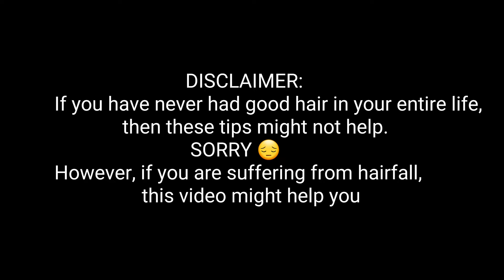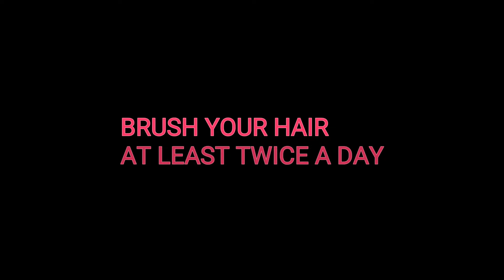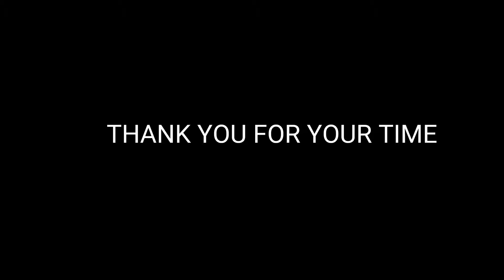🤫My Honest Haircare Routine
hello lovelies,

My opinion on all the products mentioned in this video is genuine and honest, not a sponsored content.

XOXO,
Pooja